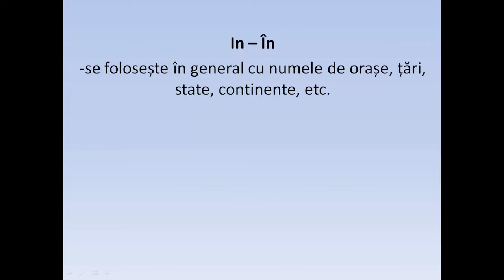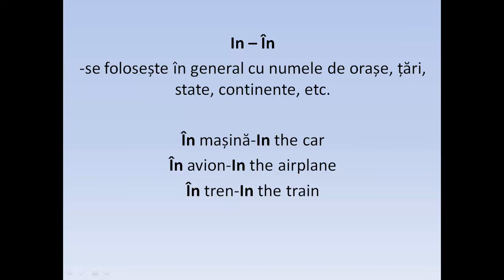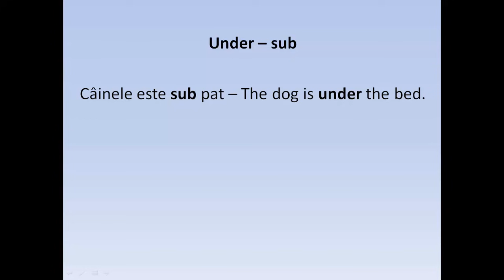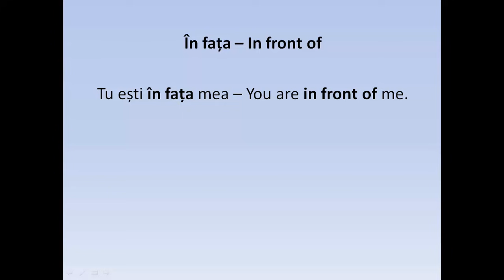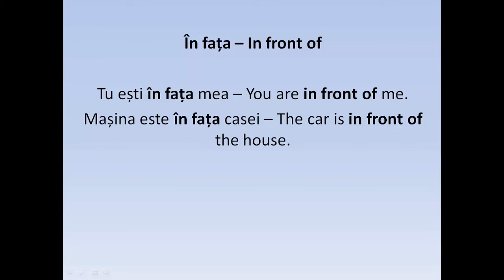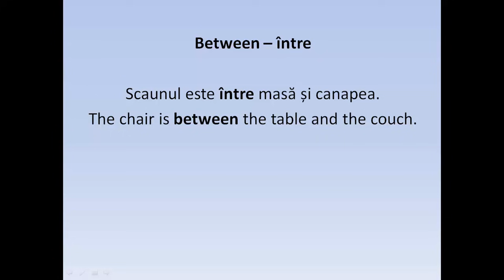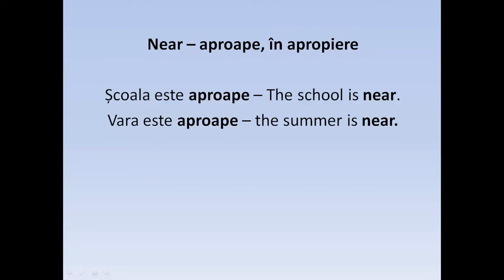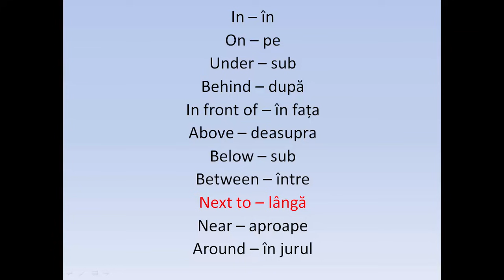Invata engleza | GRAMATICA | Prepozitiile de loc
Am transcris peste 100 de lectii de Limba engleza, de pe canalul de youtube, in format PDF si puteti sa le achizionati la un pret simbolic de 7$ accesand linkul de mai jos.

In aceasta lectie vom invata impreuna PREPOZITIILE DE LOC din Limba engleza, o lectie deosebit de importanta pentru vorbirea corecta si fluenta a Limbii engleze.
Vom face exemple si propozitii explicate pe intelesul tuturor.
Succes!